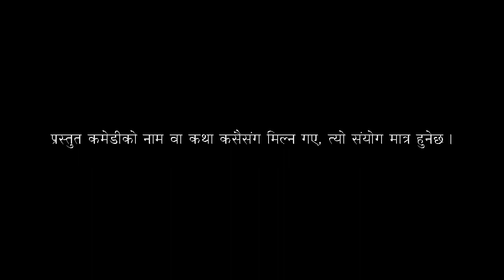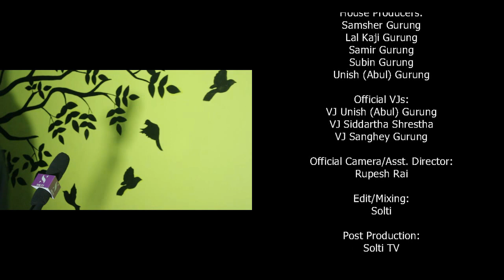Comedy Guru Back Again । Funny & Best Comedy | Boxing Guru | Solti TV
तन्नेरी वा तरुनी,
बाजे वा बोजु,
बुवा वा आमा,
सबैलाई हँसाउने,
गुरु अनुप लामा ।
(द बक्सिङ कोच)

नेपालका लागि अन्तराष्ट्रिय बक्सर (बक्सिङ खेलाडी) बक्सिङ गुरु अनुप लामाले थुप्रैं राष्ट्रिय तथा अन्तराष्ट्रिय बक्सिङ प्रतियोगितामा सहभागिता जनाएर पदकहरु जितेका छन् । उनी लामो समयसम्म बक्सिङ खेलका नेशनल च्याम्पियन (राष्ट्रिय विजेता) पनि रहे । नेपालका लागि भूपू वरिष्ठ बक्सिङ कोच गुरु अनुप लामा हाल प्रदेश नंम्बर १ को सुन्दर शहर धरानमा जिरो प्वाईन्टको मुख्य भागमा नै रहेको युनिक फ्यामिली रेष्टुरेन्ट एण्ड बार संचालनमा व्यस्त छन् ।

कमेडियन बक्सिङ गुरु अनुप लामा सोल्टी टिभी, युट्यूब च्यानलमा क्रमशः प्रस्तुत गर्नेछौं । केही पात्र तथा जोक्स काल्पनिक हुन् । कसैसंग मिले त्यो संयोग मात्र हुनेछ ।